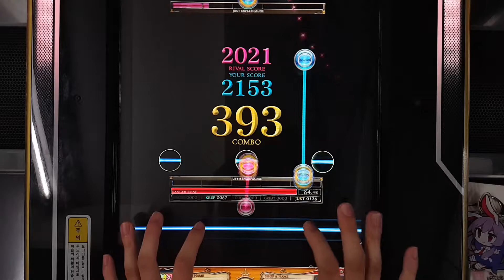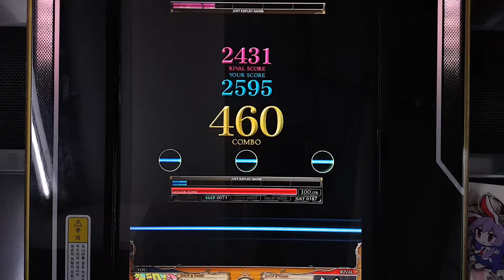[REFLEC BEAT 悠久のリフレシア] [10] 倉野川音頭 (HARD) 100.0%